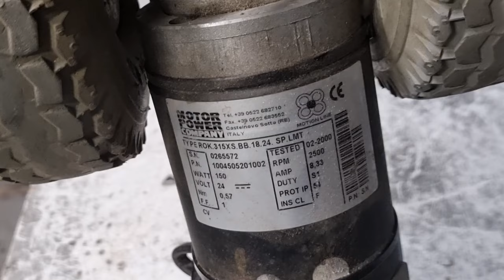How to Make an GENIUS Electric Wheelbarrow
genius diy idea